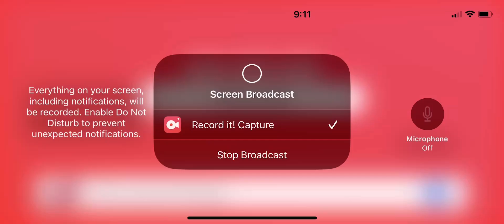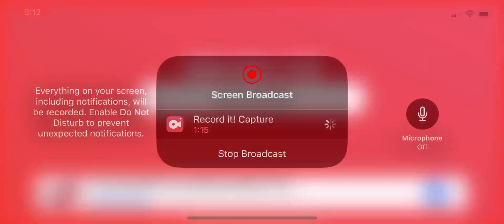Roblox live topia ￼